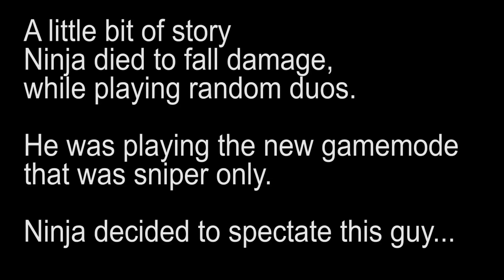Ninja Could Not Believe How Amazing This Random Player Was With the Sniper